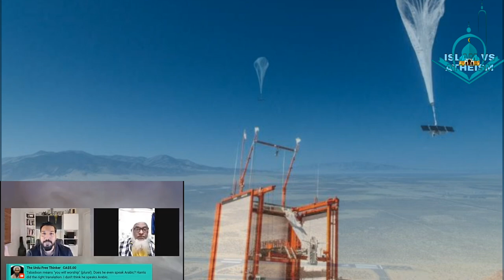ALLAH Ka Arsh Kis Paani pr Thaa┇ALLAH Ki Qudrat┇Throne Of ALLAH Amazing┇Islam vs Atheism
A complete and detailed video about ALLAH Ka Arsh Kis Paani pr Thaa┇ALLAH Ki Qudrat┇Throne Of ALLAH Amazing || The Disbelievers || Atheists Point of View|| Islam vs Atheism